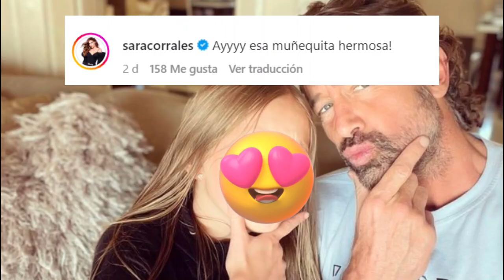Sara Corrales ¿YA CONVIVE CON LAS HIJAS de Gabriel Soto y Geraldine Bazán? 😱😱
Dicen que SaraCorrales tiene el visto bueno de GeraldineBazán para ser pareja de GabrielSoto